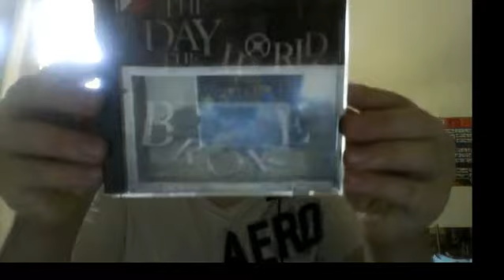Improve my channel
i need feed back